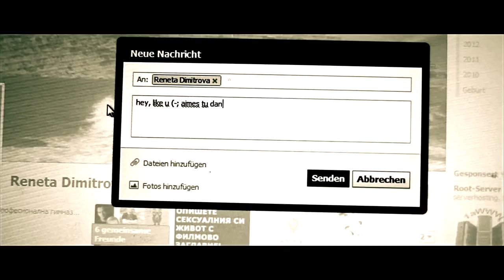Jaycee Madoxx, Marc Korn & Zkydriver - Aimes Tu Danser (Official Video) Hd